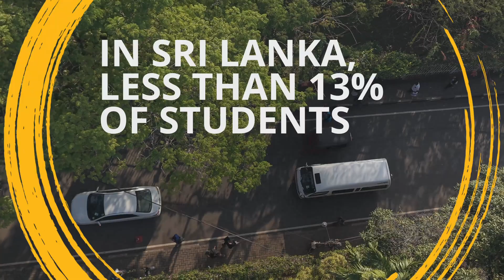STEM and IT Skills Are Empowering Young Women in Sri Lanka To Get Jobs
Reforms to Sri Lanka's university programs are helping build a workforce for the global economy, and giving young women studying arts and humanities a chance to take science, technology, engineering, math (STEM) and IT courses. The professional skills they develop through these enhanced programs are helping women to pursue jobs in competitive fields, and climb the corporate ladder more confidently.

00:00 A unique opportunity for arts grads to deepen their knowledge and skills
00:52 IT skills empower young women to get jobs